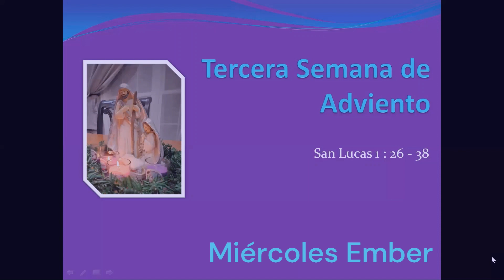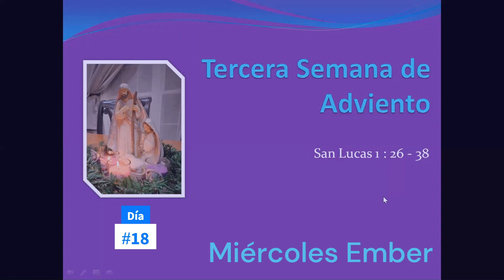Adviento Día #18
Meditación del Día #18 – Hágase en mi según tu palabra!
Oremus – Canal de oración Católico